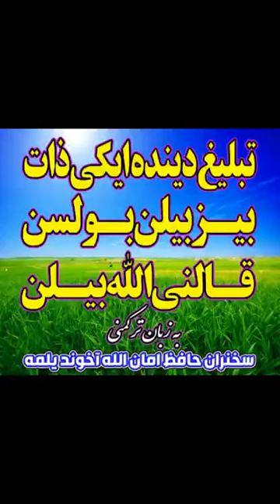تبلیغ دینده ایکی ذات بیز بیلن بولسن قالنی الله بیلن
تصویری ترکمنی👆👇

موضوع 👈تبلیغ دینده ایکی ذات بیز بیلن بولسن قالنی الله بیلن

دوستان فیلم تصویری دیگر موضوع های مفید و‌ مهم در پیج اینستاگرام جناب استاد موجود است. با سرچ لفظ انگلیسی حافظ یلمه می توانید فالو کنید

و همچنین با سرچ الفاظ👈 کانال رسمی حافظ یلمه (ترکمن) 👉 از سخنرانی های صوتی وی بهره بگیرید.